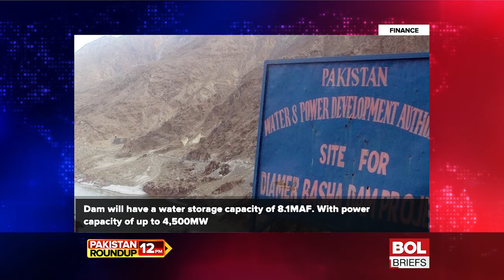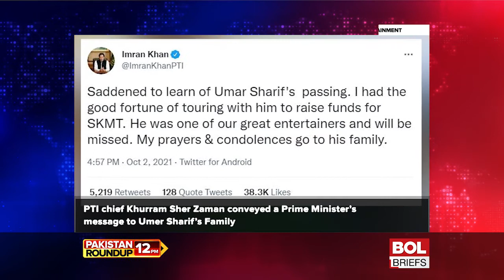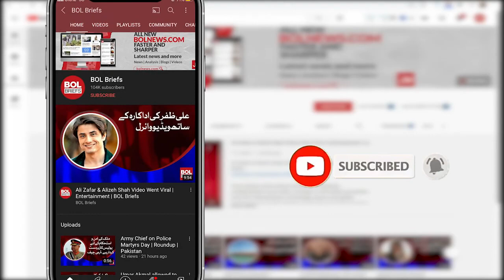Pakistan Roundup 5 Oct 2021 | Pandora Papers | Dengue Cases | World Military Shooting | BOL Briefs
We round up the entire day's Pakistan news and events right here! Pandora Papers: Shaukat Tarin, Moonis Elahi among 700 Pakistanis named in leaks | Pakistan reports an increase in Dengue cases | Pakistan hosts 53rd World Military Shooting Championship 2021